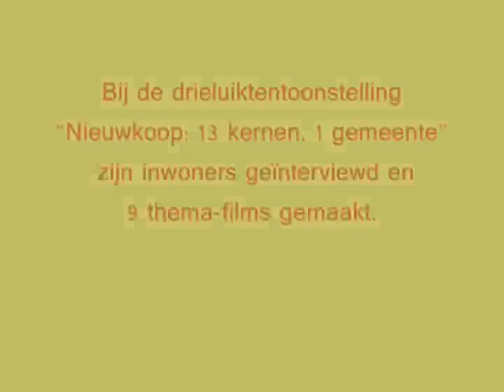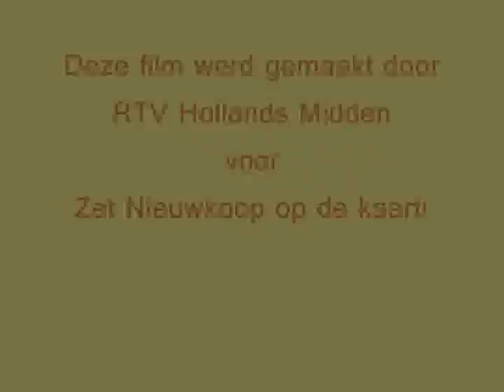Reghthuys en -toren; één van de thema's in Nieuwkoop